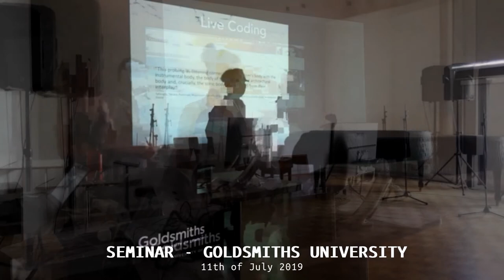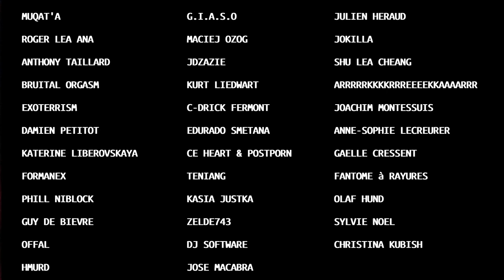electropixel #9 - Corps électroniques et morphologie abstraite du réel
En 2019, Apo33 a proposé un festival itinérant sur 2 mois un peu partout en Europe à la suite d’une réflexion sur le nécessaire renouvellement de la forme du festival : le collectif a décidé d’instaurer une nouvelle façon de traiter la problématique de l’événement en combinant diffusion, recherche, rencontres, mobilité et tournée internationale.
Nous avons produit plusieurs artistes Nantais dans plusieurs villes à l’étranger pour des festivals Electropixel adaptés à chaque cité.
Le festival a pris différentes formes en fonction des partenariats et des lieux qui nous ont accueillis mais le coeur de l’activité a été de déplacer et de faire se rencontrer des artistes à travers un cadre de diffusion adapté à la thématique.